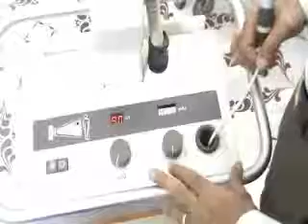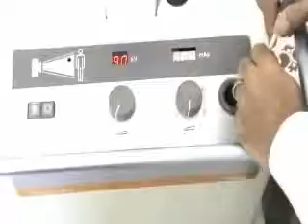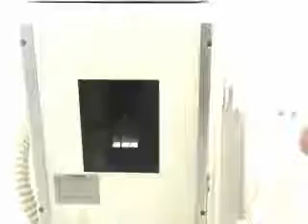Mobile X-ray machine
Features and structure of a model of a mobile X-ray machine. For practitioners in the field of veterinary radiology.